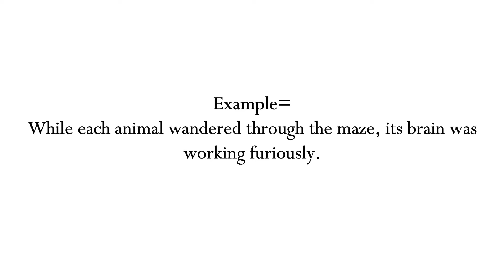Wander Meaning Example Definition | EWD-English Word Dictionary | English Word In-depth Mean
here I upload almost weekly English words with meaning and definition. if you want to learn more about English word then you can check it out our playlists it is help you to improve your English vocabulary.

c
h
e
c
k

p
l
a
y
l
i
s